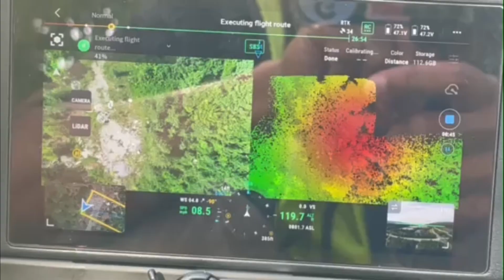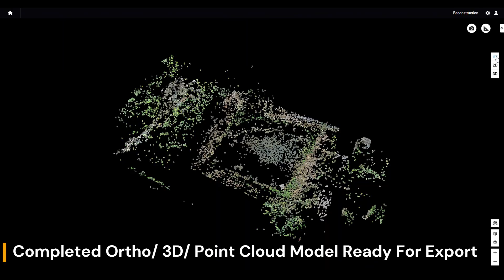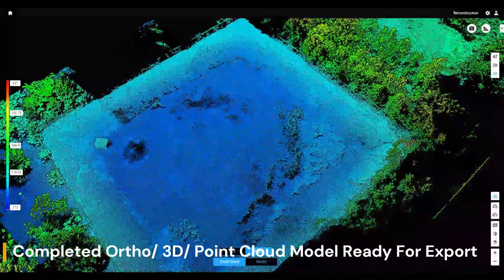M300 RTK Demo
Carlson GPS
Trible Data Collector
DJI M300 RTK
DJI TERRA